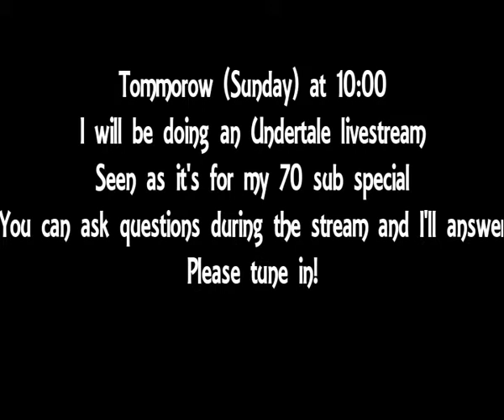IMPORTANT!!! 70 SUBSCRIBER LIVESTREAM TIME AND DATE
Get your questions ready!